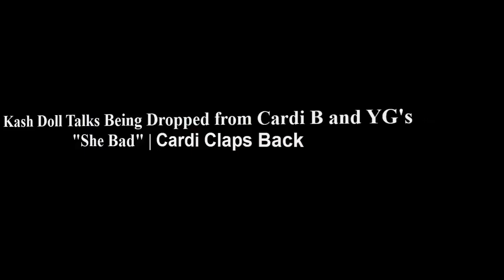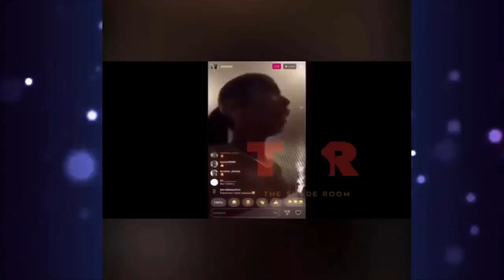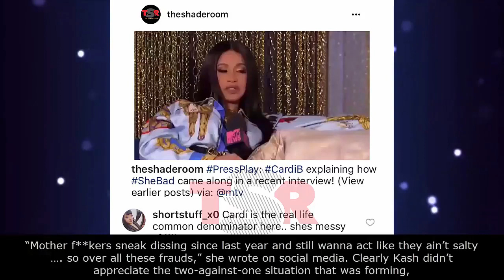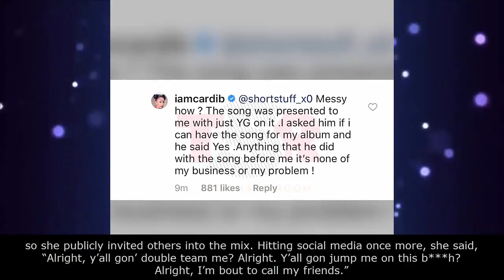Kash Doll Talks Being Dropped from Cardi B and YG's "She Bad"